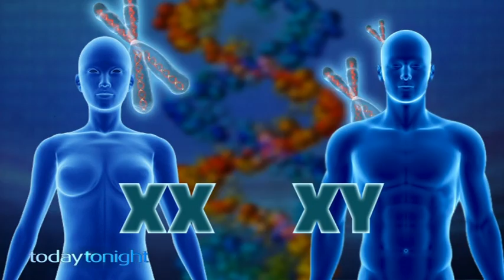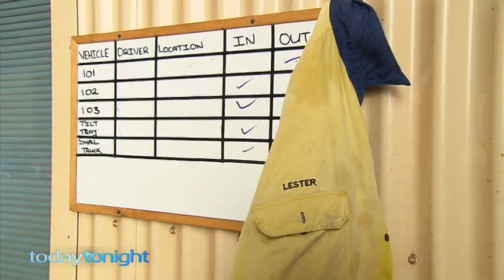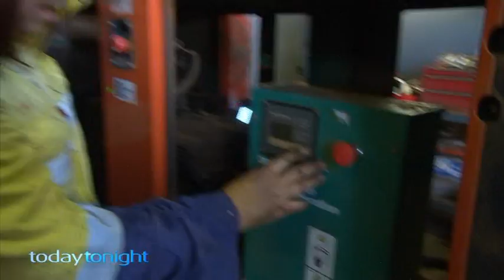Today Tonight - The Pilbara's Unlikely Lady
AIR DATE: Monday 26th May, 2014
Lexi Webb is a female mechanic, working in a male dominated field in the mining town of Port Hedland. As if that's not tough enough, there's something else about Lexi that's sure to surprise you.